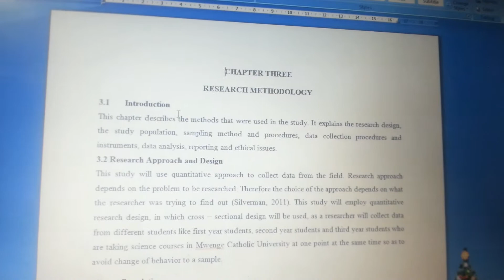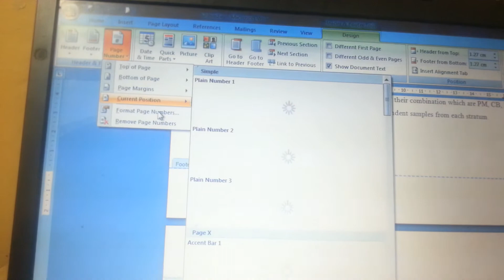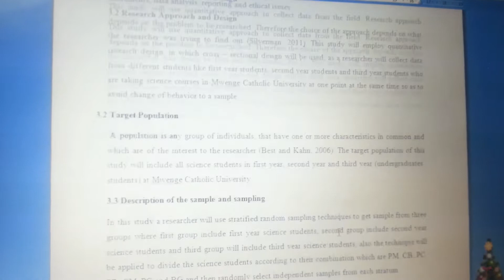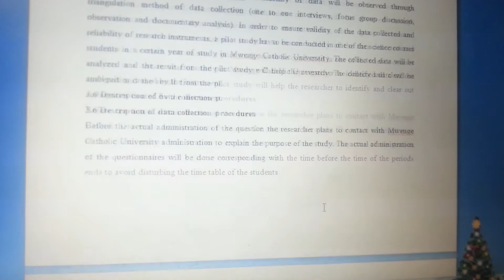Jinsi ya ku break page Na kuweka mfumo wa number tofauti katika document. 1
Video  hii  aijafika  mwisho  tafuta  part  2  yake  ili  umalizie